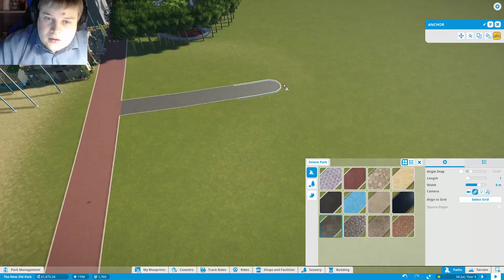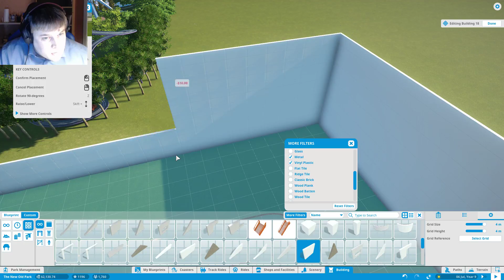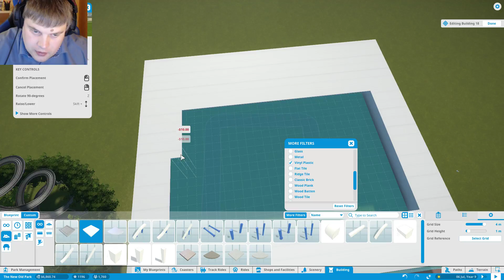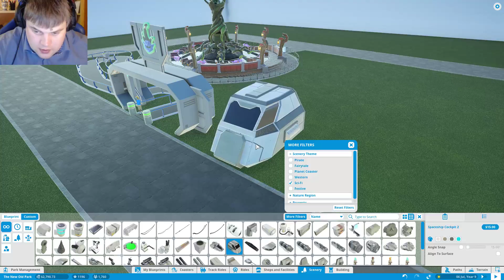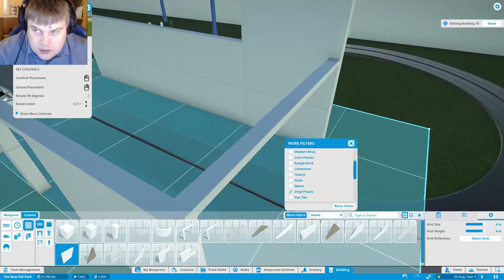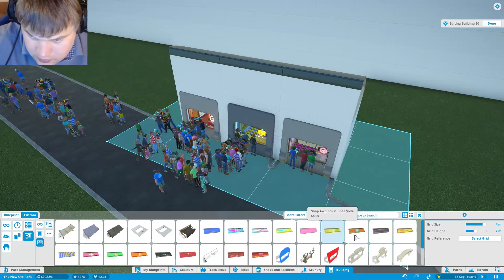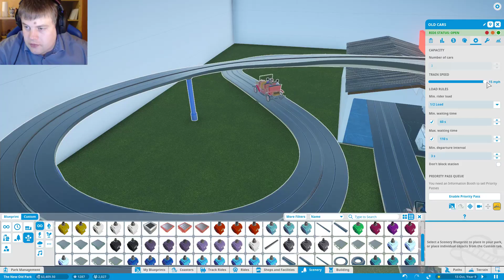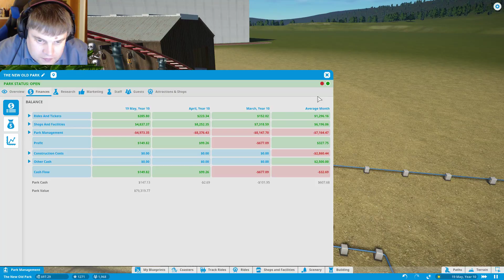The New Old Park gets a new area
We build some new future area in the park.